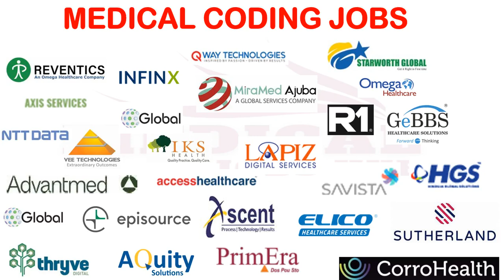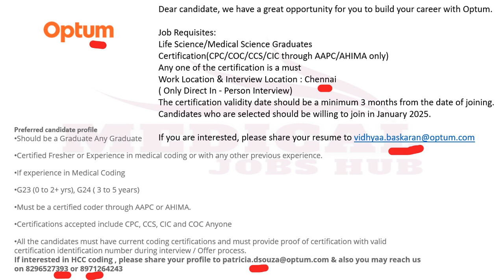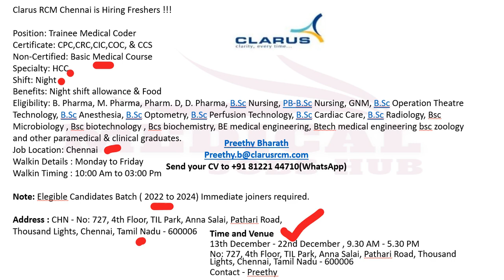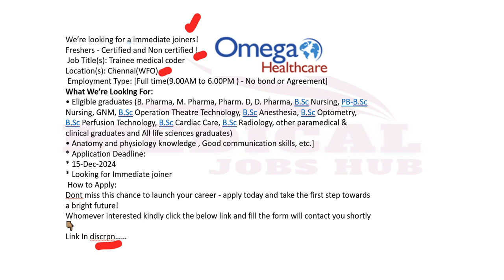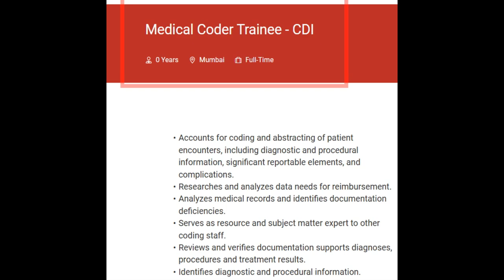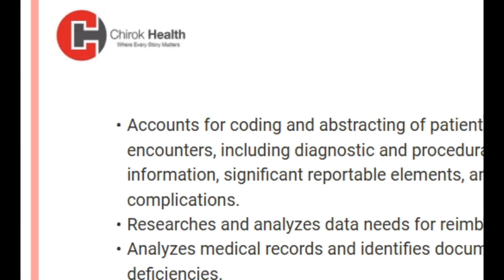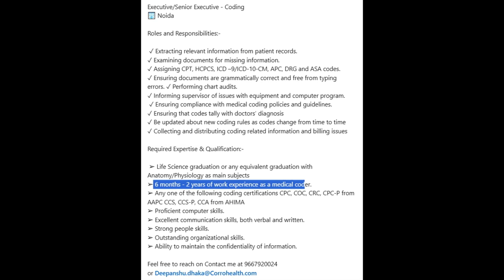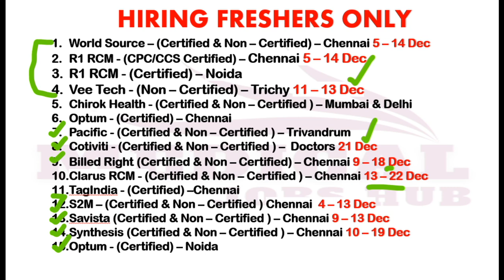15 MEDICAL CODING JOBS - FRESHERS ONLY_ WALK IN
HIRING 15 FRESHERS MEDICAL CODING